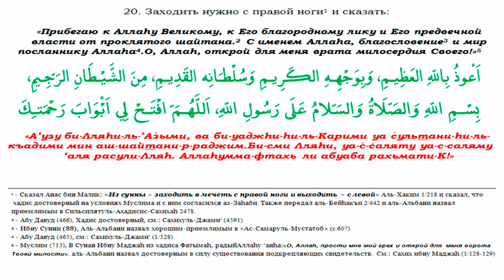13. Слова обращения к Аллаhу при входе в мечеть. Крепость мусульманина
Крепость мусульманина - Глава 13